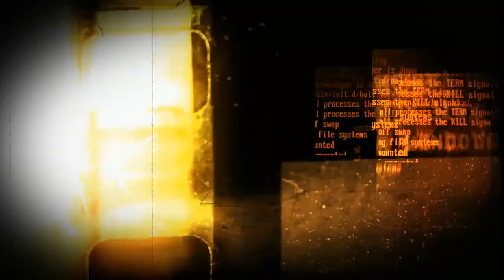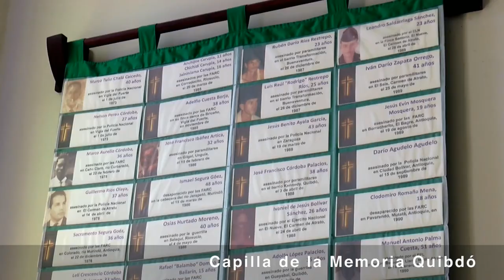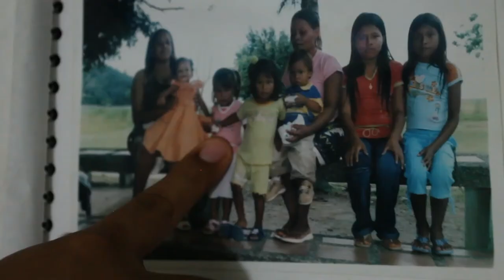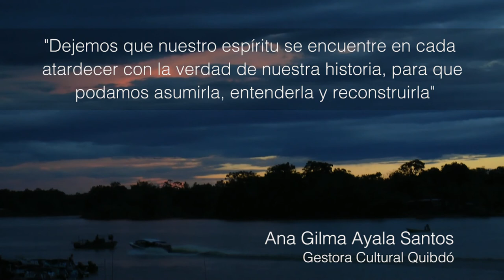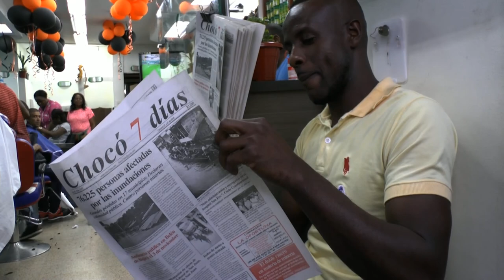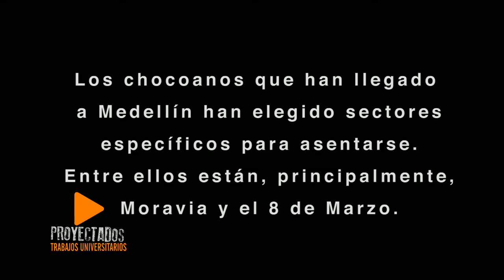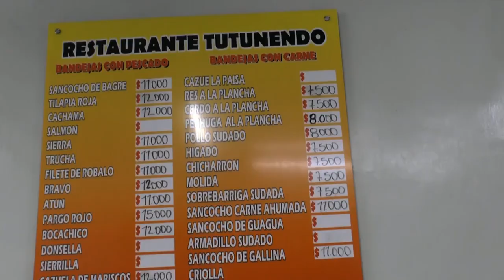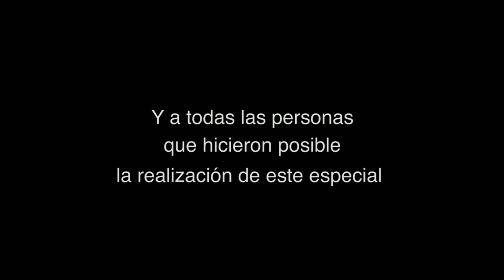Quibdó, yo soy Chocó [Proyectados] - Telemedellín